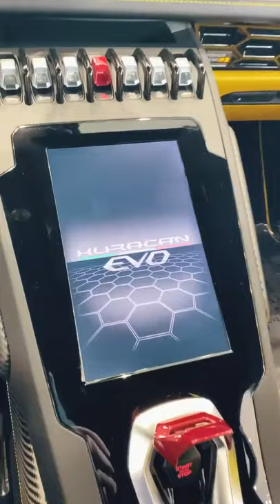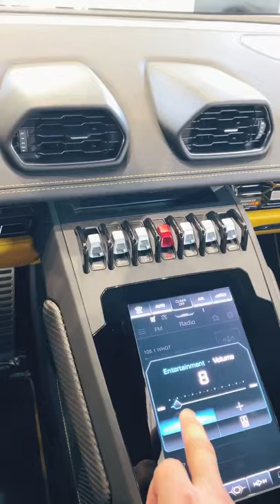2021Supercars and Beautiful Girls are just Awesome Together / Lamborghini EVO RWD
DISPLACEMENT:
5,204 cm³ (317.57 cu in)
MAX. POWER
610 CV (449 kW) @ 8,000 rpm
TOP SPEED
325 km/h
ACCELERATION 0-100 KM/H (MPH 0-62)
3.3 s

OVERVIEW:
The Huracán EVO RWD bears the evolution of the predictive technology employed in the best-loved Lamborghini V10 model, distilled to deliver pure, unfiltered driving excitement. Here, driving skills and mechanics make the difference: this “return to rear-wheel drive” embraces the origins of mechanical purity—the true essence of a Lamborghini.
FEEL THE ENGINE;
Listen to the unmistakable 610 CV naturally aspirated V10 engine, and let yourself be carried away by a top speed of 201 mph (325 km/h).
EXTERIOR;
Sophisticated aerodynamic solutions meld with iconic Lamborghini design that, in the Huracán EVO RWD, draws inspiration from the head of a shark. The car’s lines draw defined paths toward the exterior: the large front air intake is equipped with an improved aerodynamic system, while the new lower rear diffuser is specially designed. The characteristic Y-shaped headlights are integrated in the front splitter and follow the aerodynamic lines.
 INTERIOR;
The Huracán EVO RWD is the purest example of connection, of interaction with the machine through physical contact and the senses. Its advanced interior features an 8.4-inch touchscreen system integrated in the center console, offering a sophisticated on-board experience. Leather, Alcantara and Carbon Skin®, an innovative carbon-fiber material available exclusively from Lamborghini, are the available upholstery options.